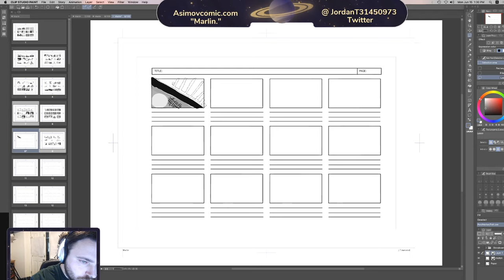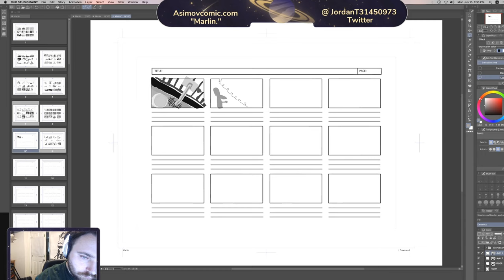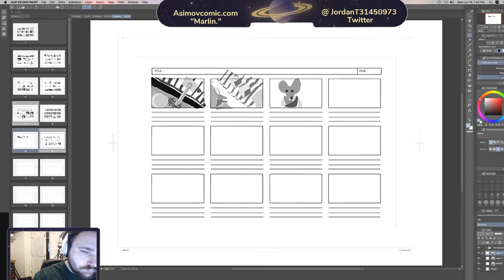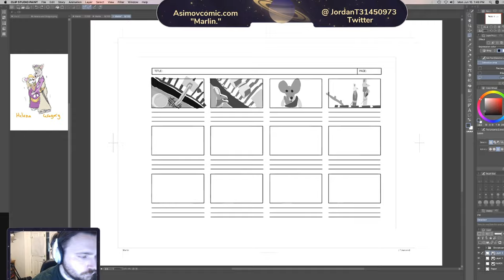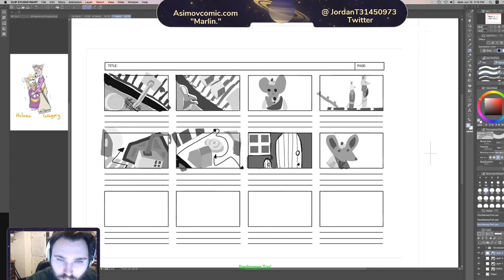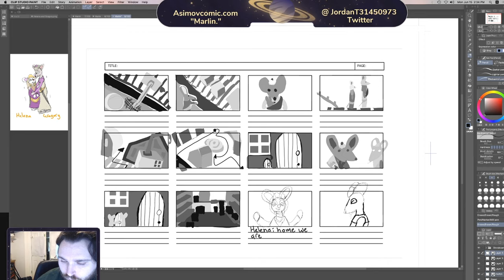Marlin - Dev-Blog - Episode 00015 - 64800 Storyboards - 97-108. 100 Drawings in a week! on XP-PEN 24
Episode 15 is live. Finally broke 100 frames from the 64,800 needed to finish the project if I'm to do such a long series. I'm enjoying myself immensely.

Asimovcomic.com for free books, science, art, music, podcasts and whatever else I can think of. If you have any tips to making this better, I would greatly appreciate it.